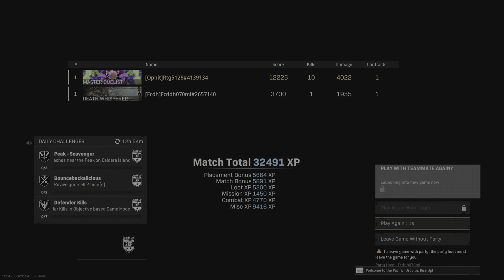Call of Duty: Modern Warfare_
Eindelijk een winn na een jaar goed gedaan papa